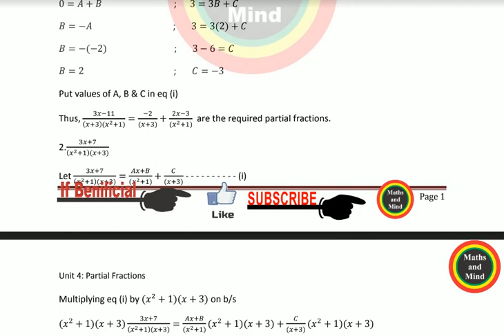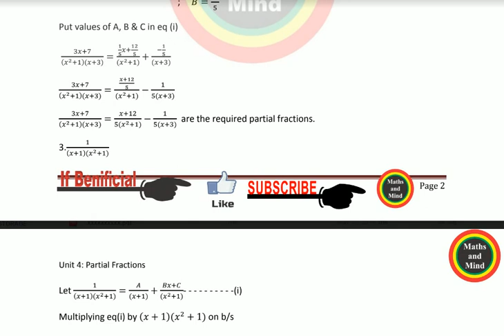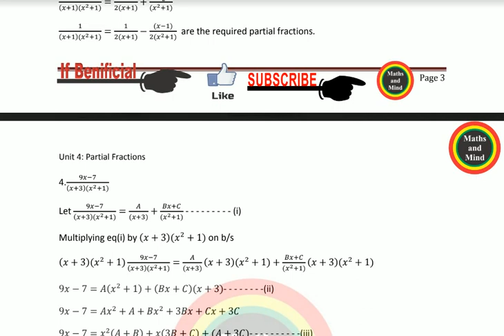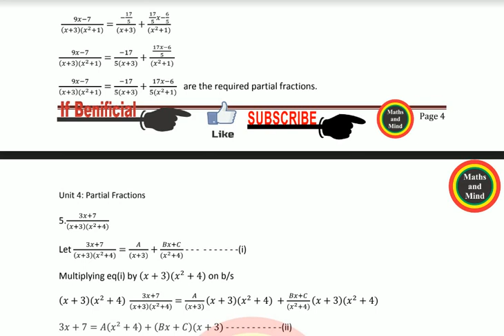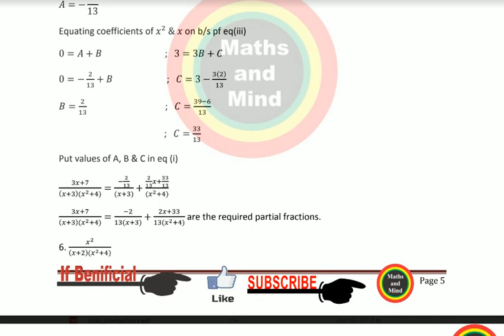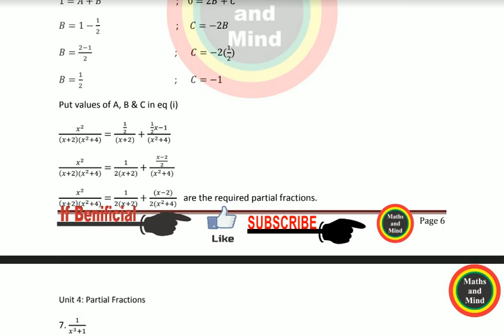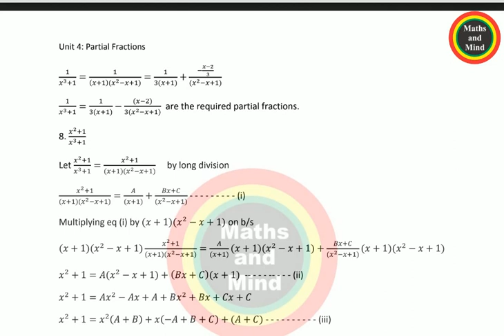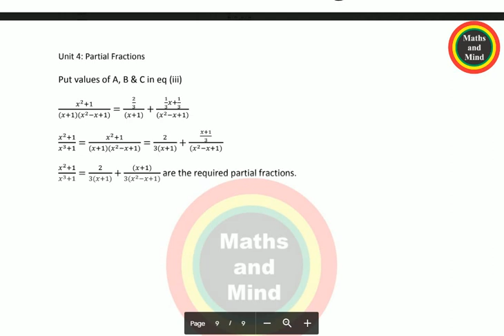Chap#4-Ex#4.3 Solved Math Class 10th Most Important Questions For 2020\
10th Class Maths Guess 2020

10th Class Math Guess Paper 2020 ,
 10th Math most important question 2020

10th Class Math Guess Paper 2020,
10th Class Maths Guess 2020
10th Class Maths Guess 2020
10th English guess paper 2020-Important Questions
10th English guess paper 2020-Important Questions
10th Class Math Guess Paper 2020
10th Class Math Guess Paper 2020